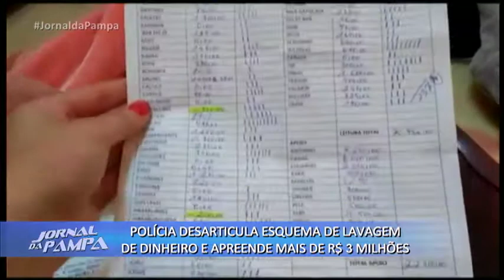Polícia desarticula esquema de lavagem de dinheiro | Jornal da Pampa | 10/05/2018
Polícia desarticula esquema de lavagem de dinheiro e apreende mais de R$ 3 milhões.